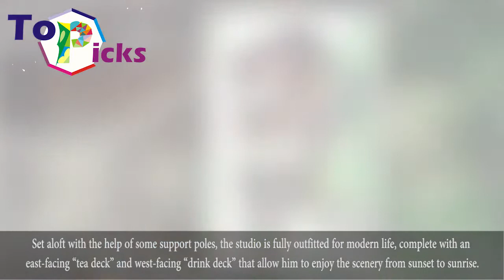The World's Most Spectacular Treehouses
Cedar-Shake Tree house
Photographer, designer, artist, industrial designer and handyman Nelson Chan, of 2Chan Design, has worked on many diverse projects. But the first treehouse he ever designed was this stunner, located in Oakland, Calif. He got the job on referral from fellow builder John Lionheart, and designed it winsomely — that cedar-shake siding and wraparound deck had us at “hello.”

Lantern House
Roderick Romero is known for incredible and versatile tree house design. He is one of the biggest names building tree houses. In addition, he designed tree hoses for stars like Sting and Val Kilmer, but it’s his desire to live a more minimalist, ahimsa-focused life that first inspired him to create his treetop masterpieces. His Lantern House is situated among three eucalyptus trees in Santa Monica, Calif, and 99 percent of it was built with salvaged lumber; Including the stained glass, which he recovered from an old movie set. Lantern House is perhaps his most famous work.

Reclaimed Tree Houses
Former Atlantan (and now California girl) Susan Fairbanks LeCraw completed this treehouse a decade ago when she was living in the Southern city. Located close by the governor’s mansion, it perches over a lush fern garden and looks entrancing in all seasons. Constructed entirely of reclaimed materials, approximately 25 windows comprise its walls. A bridge from the main house extends to the space, where an upstairs loft has a king-sized and a downstairs sofa bed extends into a queen for company.

Temple of the Blue Moon
This charming treetop cottage is just one of the many tree houses lodging available at Pete Nelson’s Treehouse Point in Issaquah, Wash. Nelson, a world-renowned tree house builder and author, created this sustainable destination as a beautiful, educational getaway that provides visitors with a unique way to connect with nature. The Temple of the Blue Moon sits partway up a 300-year-old, 160-foot-tall Sitka Spruce and boasts skylights, built-in cedar beds and handmade quilts.

A Live-In Oregon Tree house
The world’s largest concentration of tree houses is found in Cave Junction, Oregon. Here, architect Charles Greenwood spent 12 years building tree houses for others. But in 2006, he took some engineering risks by building his own live-in treehouse. Set aloft with the help of some support poles, the studio is fully outfitted for modern life, complete with an east-facing “tea deck” and west-facing “drink deck” that allow him to enjoy the scenery from sunset to sunrise.

The HemLoft – Whistler, Canada
A secret tree house, hiding in the woods of Whistler. Joel Allen, the former software developer built his egg-shaped structure, called HemLoft. He built this on government-owned crown land in the woods outside of Whistler, British Columbia, Canada. Truly a labor of love, Allen and his fiancee, Heidi, crafted much of it together using free materials claimed from Craigslist ads. It hangs on a precipitous slope, in a towering stand of hemlocks, about a five minute walk from the nearest road.